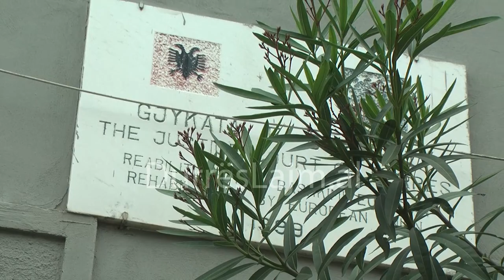ÇËSHTJA E KAVAJËS